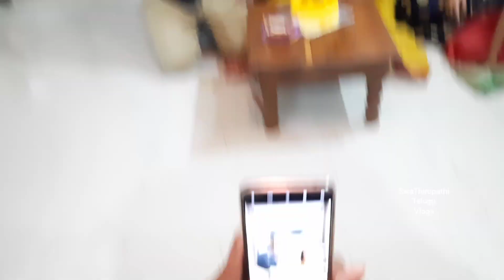My Birthday Vlog|| Birthday Surprise😮|| True Happinesss||Stay Home 🏡& Stay Safe|| SwaThirupathi